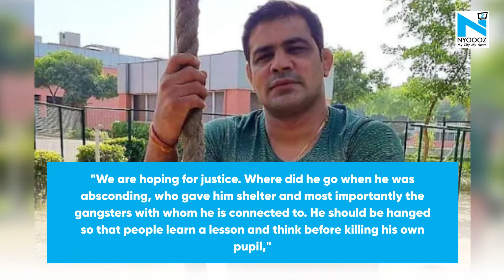Sushil Kumar should be hanged, deserves death penalty, urges Sagar Rana's mother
Following the arrest of celebrated wrestler Sushil Kumar, who was abscoding for three weeks, after the May 4 Chhatrasal Stadium Brawl that lead to wrestler Sagar Rana's death, the deceased mother has asked for death penalty for the prime accused in the case while asking him to be stripped off all his medals including the two Olympic accolades.